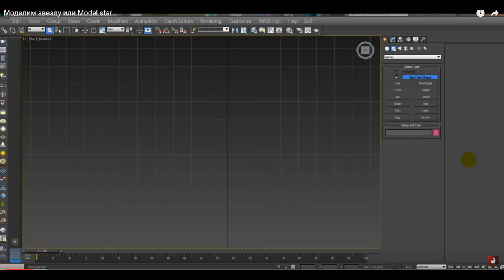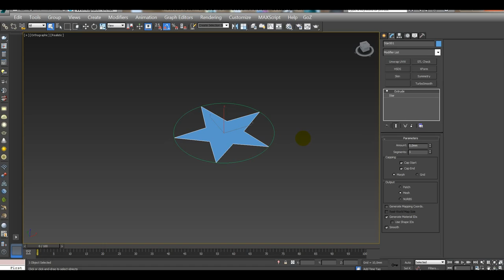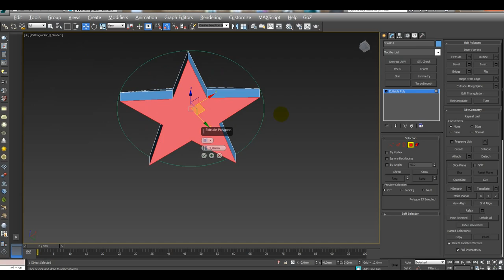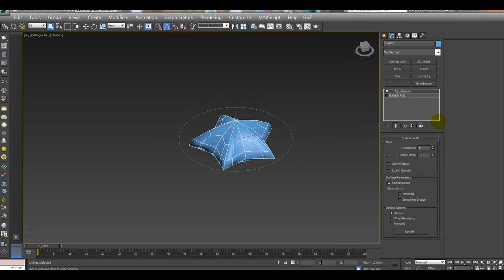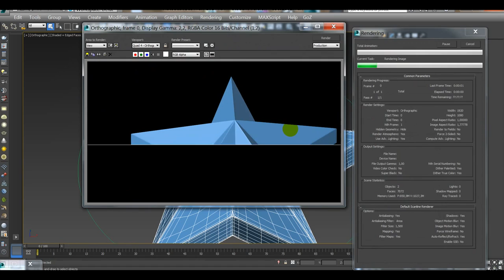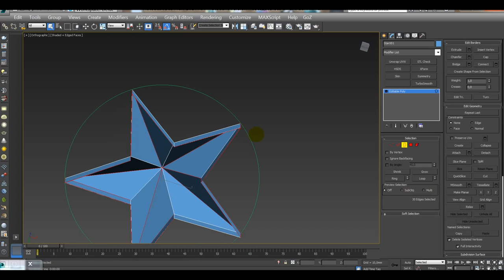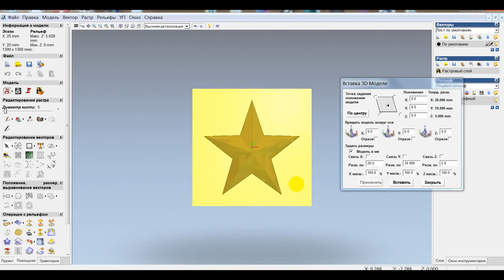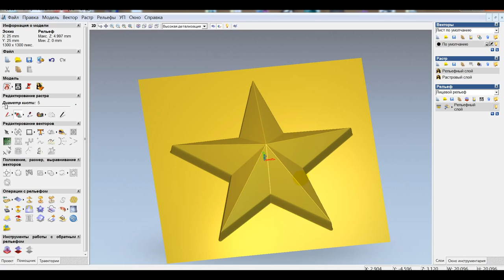Модель для литья. 3D Max - ArtCam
Моделим в 3D Max перенсим в ArtCam. Модель для литья.